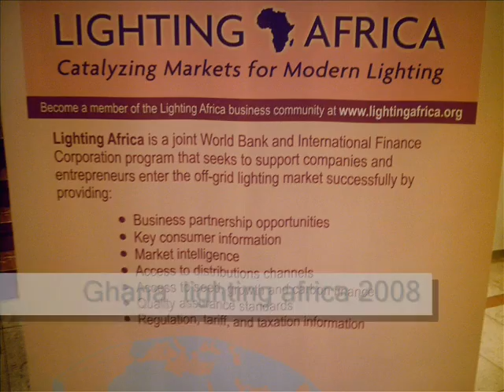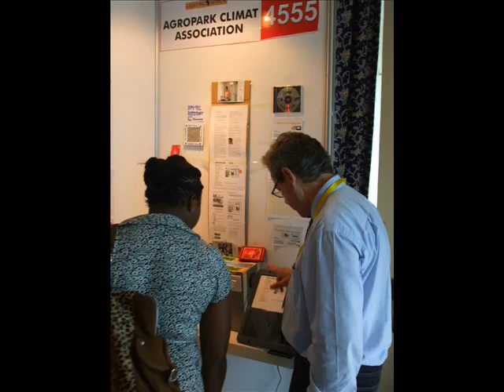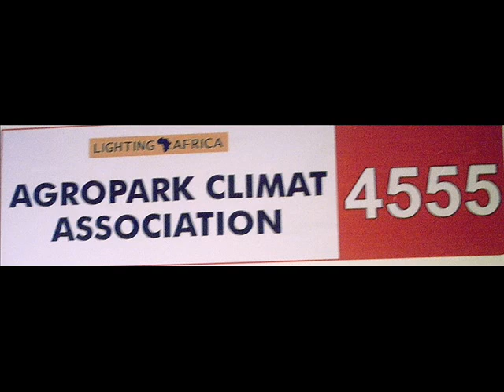2050 PEOPLE Lighting Africa by Agropark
Meet 2050 PEOPLE, see the idea to african lighting market approach, learn about experiments, highlighting microbial fuel cell Harvard School of Engineering, RECYCLO SOLAR Electrobox 230 V plug & play home electricity, Final assembly Africa Ghana Togo. Thanks to the World Bank IFC Team to bring the people first time together. LED lighting off-grid seems the first step, however no production in Africa so far. The exciting event showed once again how people can imagine 2050 having replaced CO2 kerosine lamps with modern renewable energy based lighting devices. The success is depending of installing a high level communicating network, easy-going, between the key players to get a jumpstart like in the micro-electronic industry when National semiconductor started in a Cafe in Silicon Valley to produce its integrated curcuits and 4bit microprocessors. Probably a combined off-grid village-grid for solar, bio-waste, hydrogen, to be tested with 500 homes in Togo/Zotti, starting with a 3 home-grid, will integrate key-players for the lighting alliance Africa, to create local solutions and production, that people make money to buy the products they need.